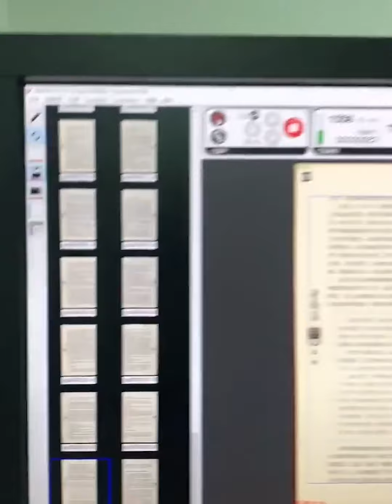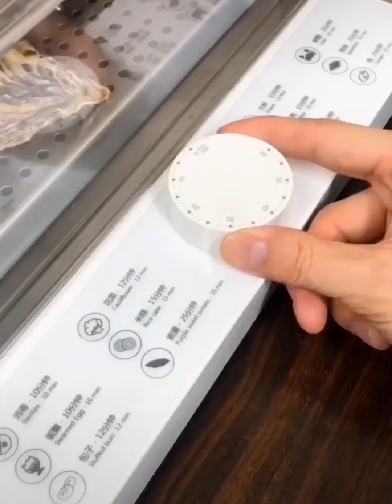Smart Items Utilities For Every Home #62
Hi! Today I bring you a video compilation with Smart items

Here are 20 videos aboutSmart items utilities for every home,

We always want to work hard to improve the quality of the videos.